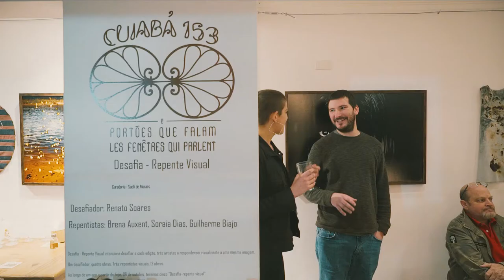Cuiabá 153 - 10 anos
CUIABÁ 153.

O que é o Cuiabá 153 e o que temos para este ano de 2020!

Neste vídeo Sueli de Moraes faz um agradecimento pelos 10 anos de existência do Espaço e menciona todas as ações vividas e as que estão em andamento.

. Produção de vídeo @chifilmes @bygian

📬 Rua Cuiabá, número 153 na Vila Alzira, Santo André, SP.
🏤 Portões Que Falam
🎨 Cursos de arte
🧝 Arte -Terapia
🎸📽️ 153 Session
🍽️ Gastronomia
🧳🌎 Residência artística 🛏️ Imersão @airbnb
🤑 Aquisição de obras site na bio Ver menos